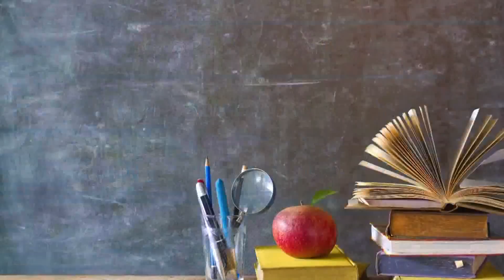HBCU student gets school debt paid off by celebrity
HBCU student gets school debt paid off by a celebrity. 13-time Grammy Award winner Pharrell Williams paid off Damarius Davis' student debt.